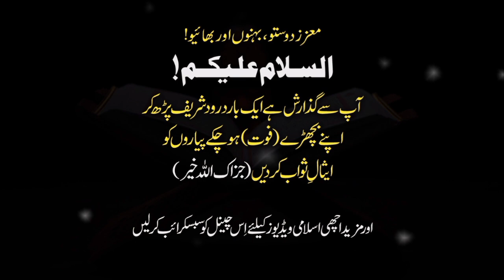Brelvi Sey Ikhtilaf Engineer Muhammad Ali Mirza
Jazak Allah

live with engineer muhammad ali mirza,